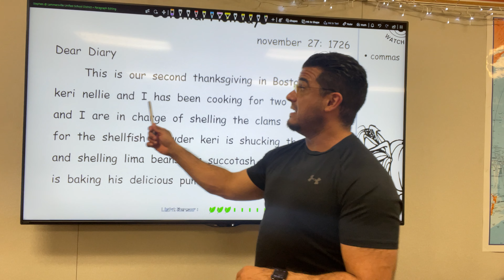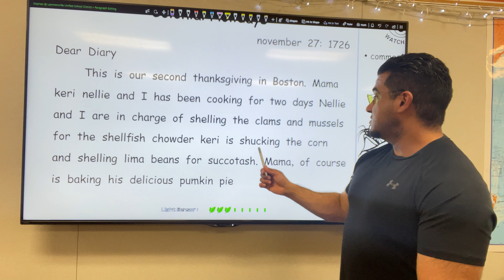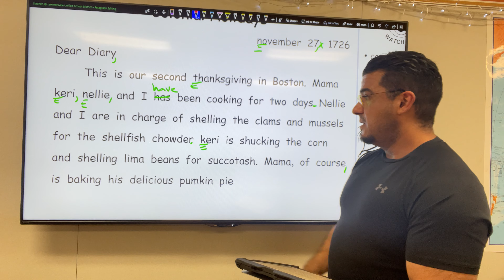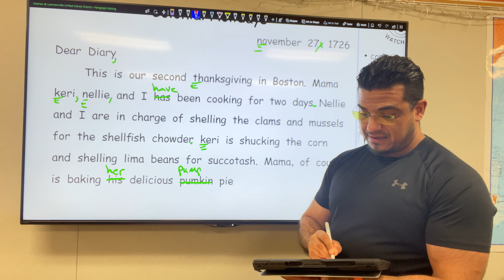English Paragraph Correction/Editing: Exercise Eighty Proofread